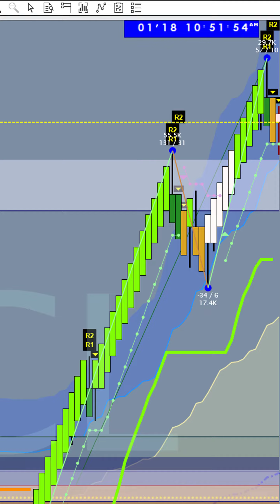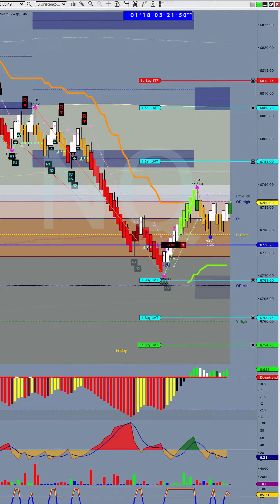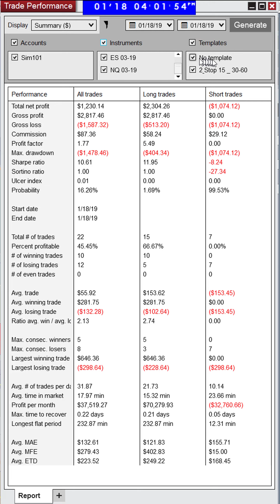1.18.19 _ Learning to Lose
Need to cut losers quicker. S&P500 Emini & Nasdaq futures. Friday 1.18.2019, paper profit 1.2K.